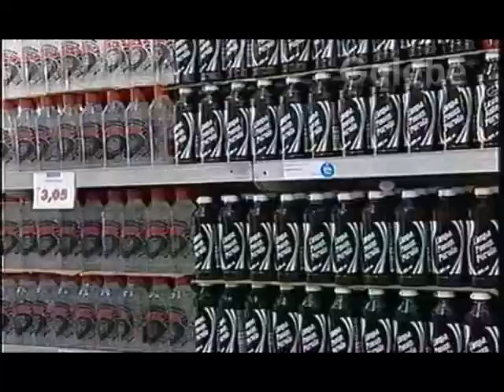VIAMAR DUDA GALEBE 16 10 1998